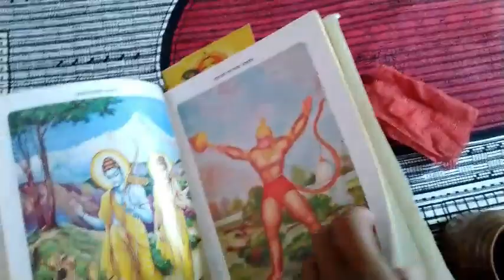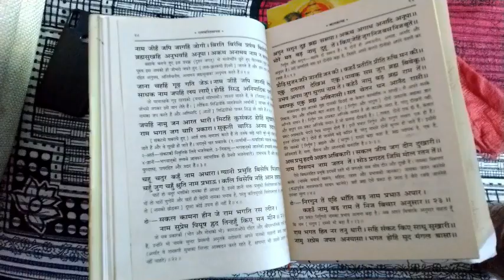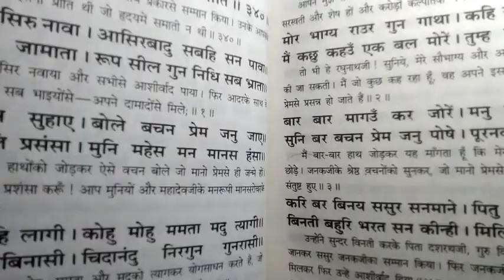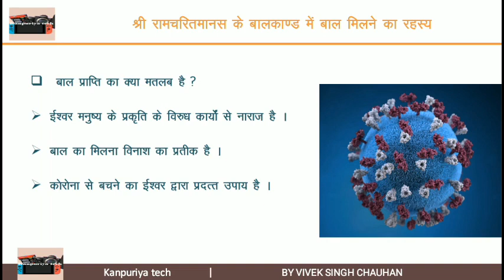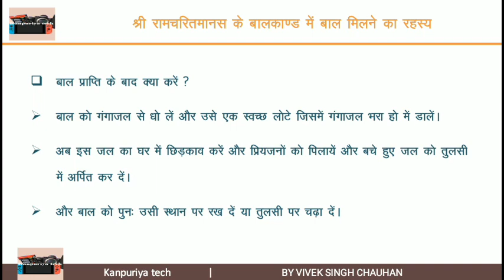श्री रामचरितमानस के बालकाण्ड में बाल मिलने का रहस्य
you can find the mystery of hair in Shri Ramcharitmanas's baalkand.
Is this the symbol of destruction ?
Is this the hair of lord Hanuman's tail ?
Let us find out in the video